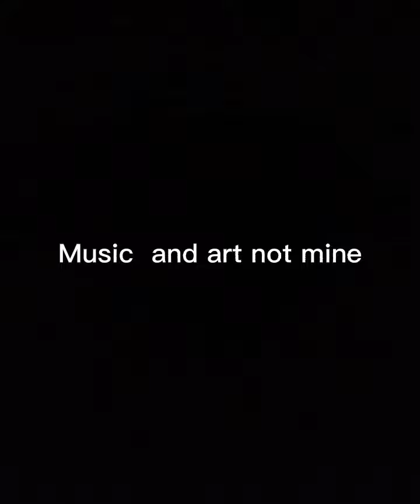Warrior cats deaths pt.1 *SPOILERS*